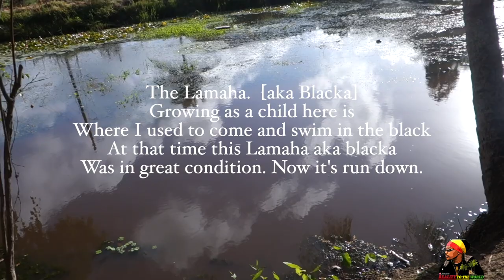[GUYANA] JAGGER'S ANT'S ATTACK MY BRETHREN FARM & FRUIT TREE'S. ''REALITY TO THE WORLD'' '